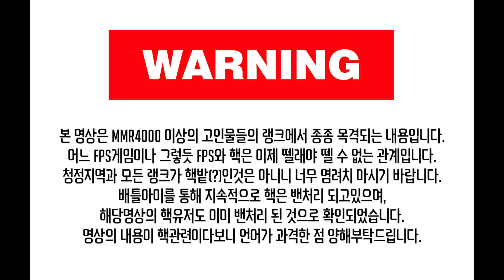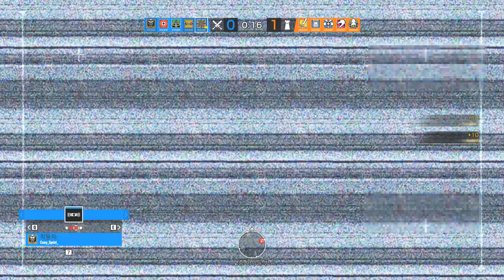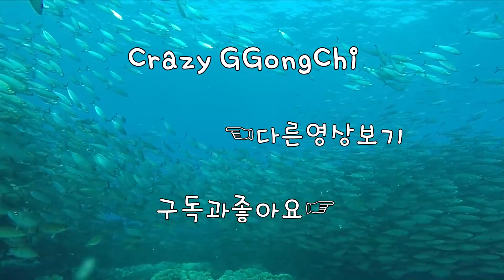[레인보우식스 시즈]👿슈레기같은노무자슥👿[무편집본]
팬텀사이트 영상을 정리하는 중입니다. 업로드 된 영상중에는 핵영상 일부가 있을 수 있습니다. 지난3개월간 만난 핵들이기 때문에 토나오는 장면이 있을 수 있으니 유의해주세요 ㅋㅋ
사진속의 프로그램은 일전에 소개해드린적이 있는 R6트래커입니다.
배틀아이에 안걸리고 안전하게 합법적으로 사용할 수 있으며,
R6TAB이 지원하는 모든 스탯을 인게임에서 간편하게 확인가능합니다.
1080i 60fps  Multistreaming with Xsplits+OBS